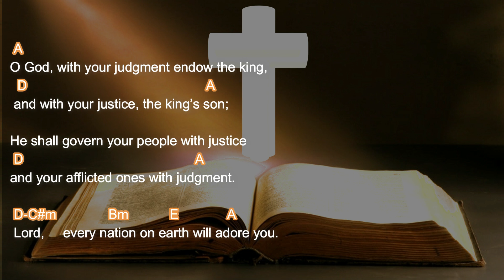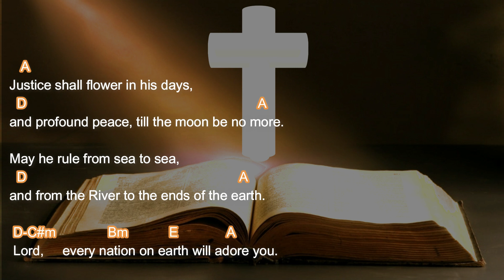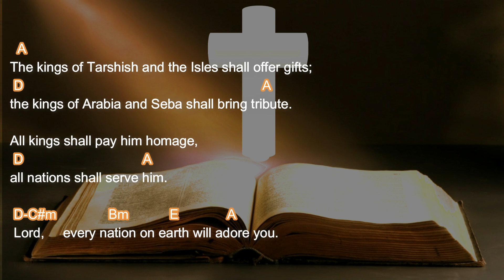Lord, every nation on earth will adore you.Psalm January 5, 2025 with chords & Acclaim.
R. (cf. 11)  Lord, every nation on earth will adore you.
O God, with your judgment endow the king,
and with your justice, the king’s son;
He shall govern your people with justice
and your afflicted ones with judgment.
R. Lord, every nation on earth will adore you.
Justice shall flower in his days,
and profound peace, till the moon be no more.
May he rule from sea to sea,
and from the River to the ends of the earth.
The kings of Tarshish and the Isles shall offer gifts;
the kings of Arabia and Seba shall bring tribute.
All kings shall pay him homage,
all nations shall serve him.
For he shall rescue the poor when he cries out,
and the afflicted when he has no one to help him.
He shall have pity for the lowly and the poor;
the lives of the poor he shall save.